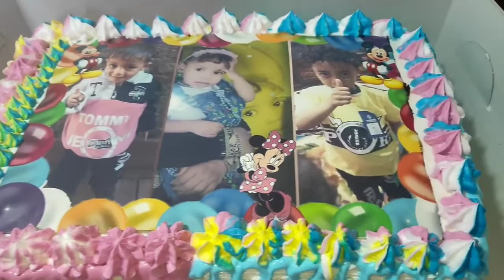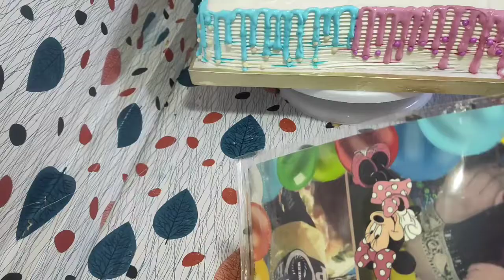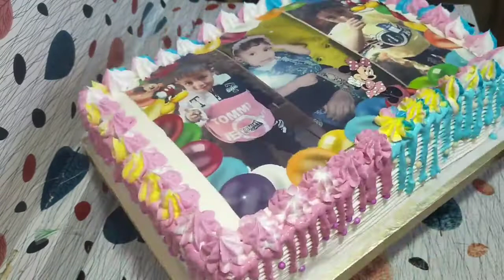تورته لعيد ميلاد بالصوره الشخصيه القابله للاكل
تورته جميله بالصوره الغذائيه او الشوجر شيت القابله للاكل مناسبه لعيد ميلاد ولد وبنت بالكريمه بطريقه المحلات والطعم خرافه